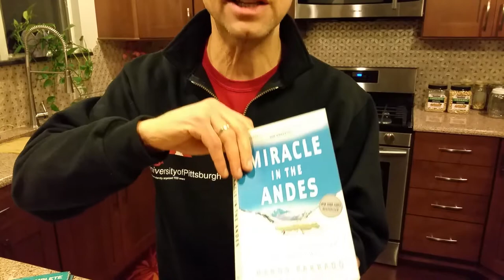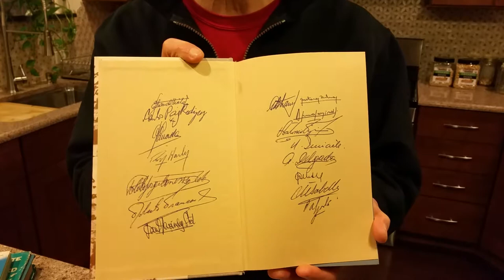Two of my prized autographed books, by people who should not have survived.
"Miracle in the Andes" signed by my hero Nando Parrado, and "Alive" signed by all 16 survivors of the 1972 plane crash!